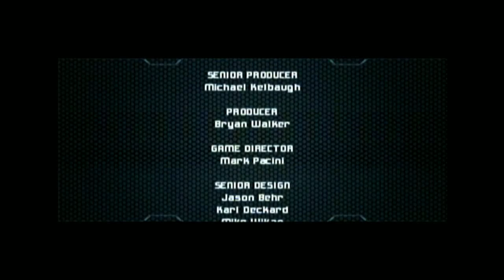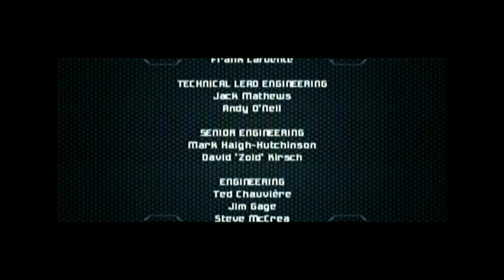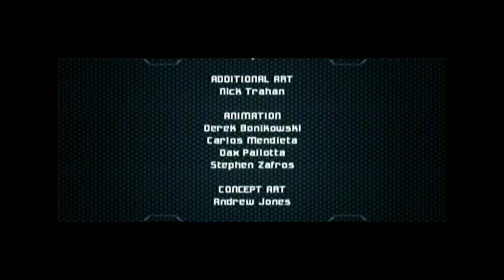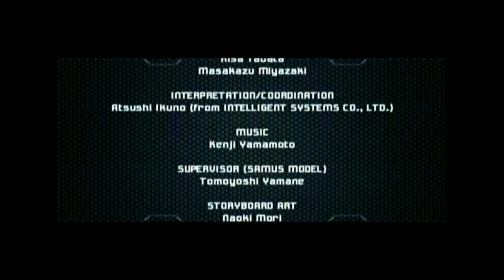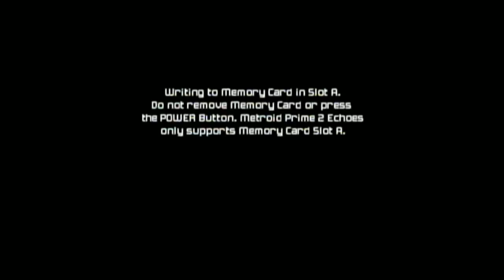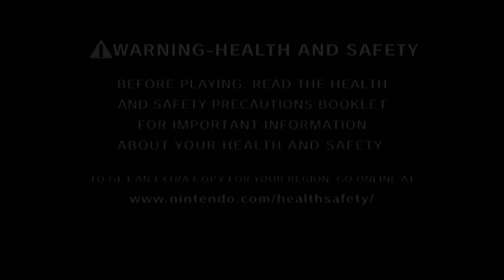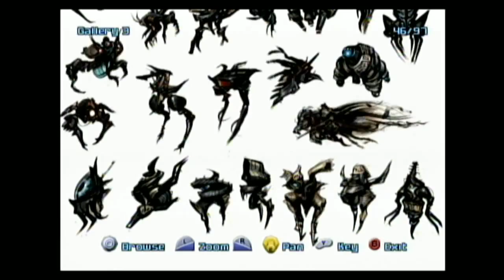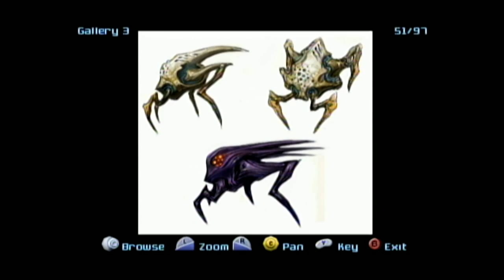Metroid Prime 2: Echoes ~ Day Seven (B)